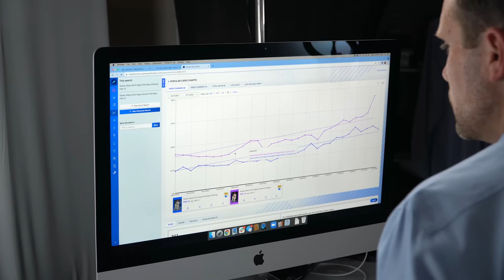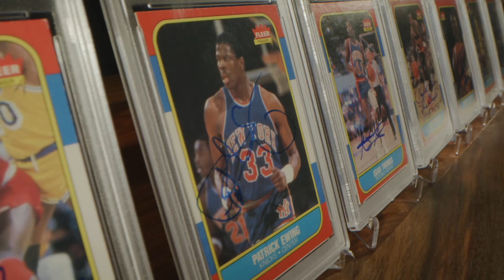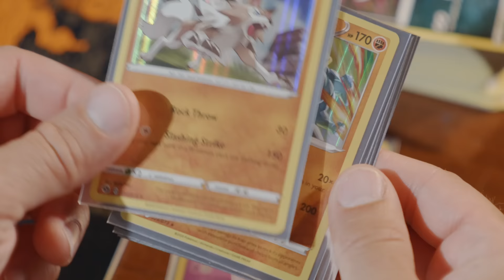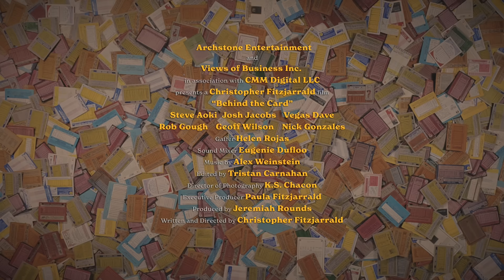A Sports Card Documentary IN THEATERS?! 👀 (Behind The Card)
Behind the Card showcases the rise in the sports card industry as it becomes a place for investors and collectors to become millionaires overnight. How a piece of cardboard can be turned into a huge investment.